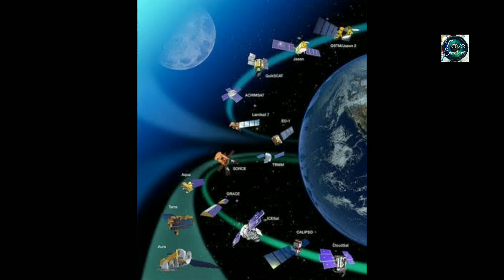মহাকাশে স্যাটেলাইট কিভাবে কাজ করে? জানুন এই ভিডিও তে , all about sattelite, types of sattelite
মহাকাশে স্যাটেলাইট কিভাবে কাজ করে?